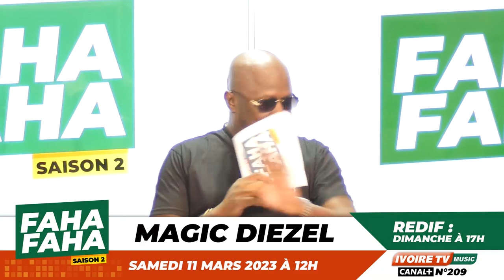Magic Diezel : La vérité rien que la vérité